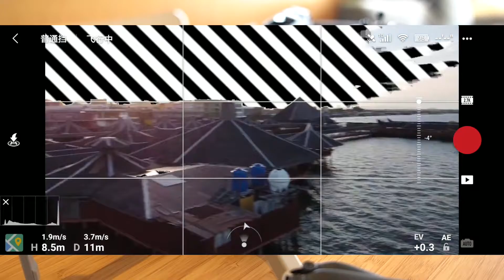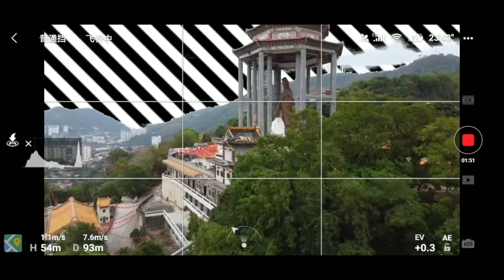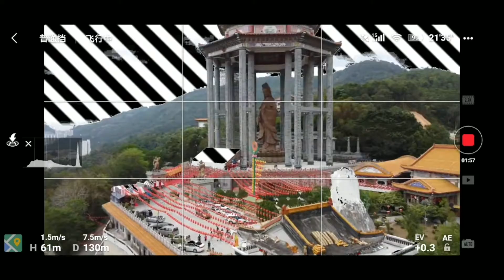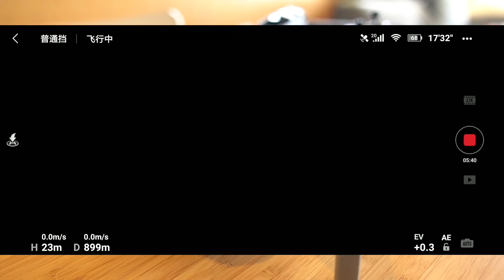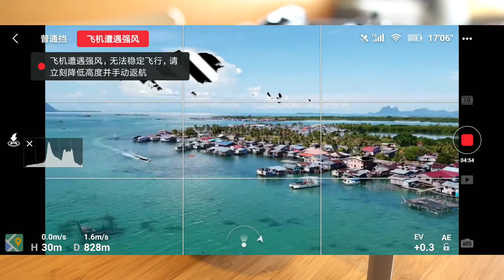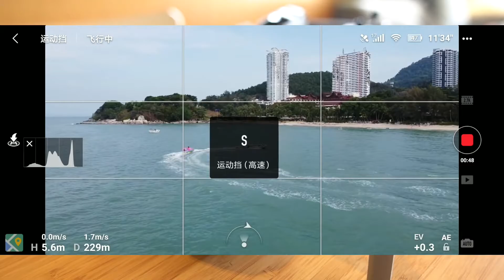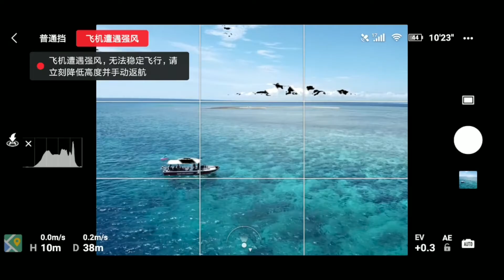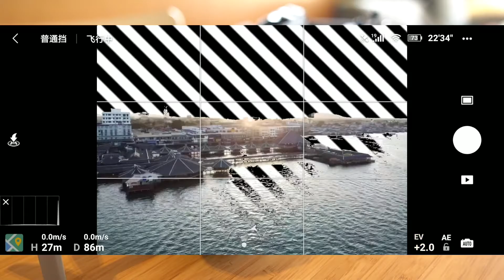【布瞎BB】Mavic Mini